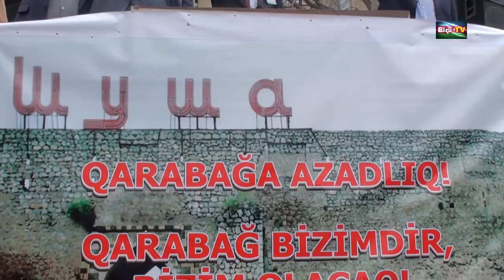Qarabağ Mitinqi: Əvəz Zeynallı, Tural Abbaslı, Agasif bəyin çıxışları (29.09.2018)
Qarabağ Mitinqi: Əvəz Zeynallı, Tural Abbaslı, Agasif bəy, Şirzad Pirallahinin çıxışları